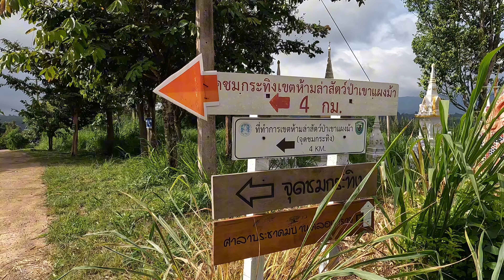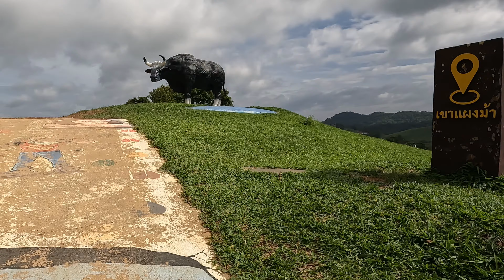ไปดูกระทิงจุดสะกัดเขาสูงเขาแผงม้า